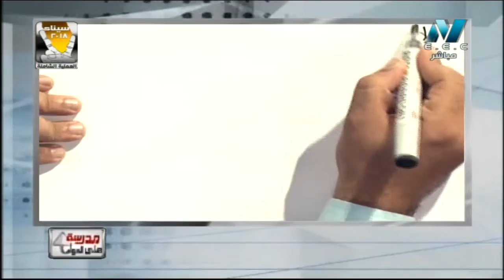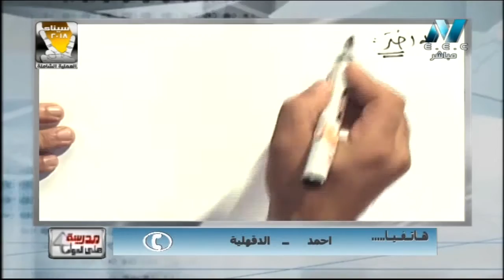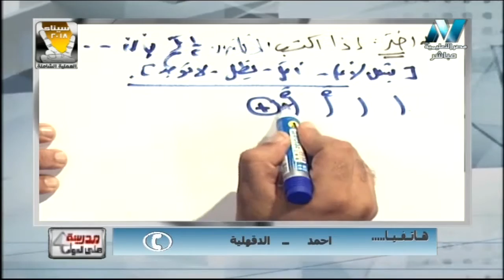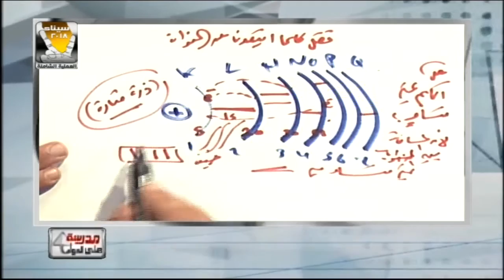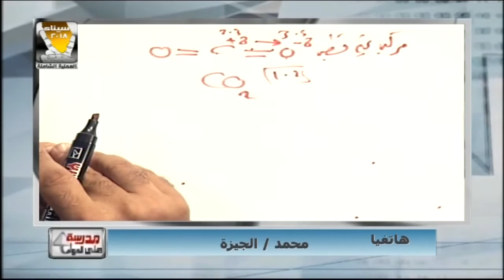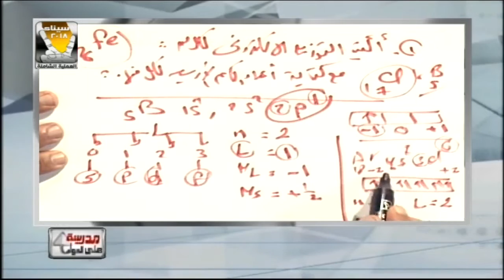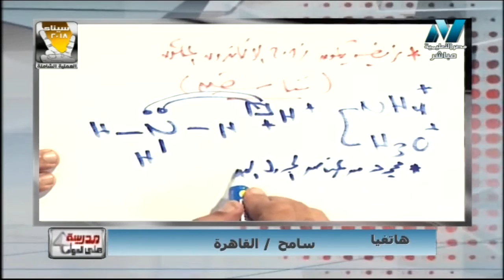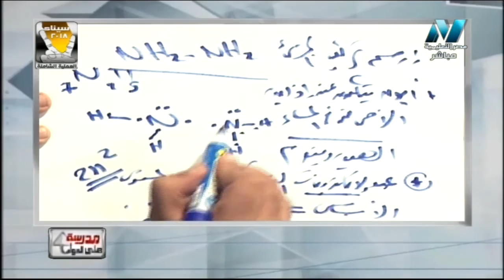10-05-2018 كيمياء 2 ثانوي حلقة 11 الحلقة الأخيرة الاستاذ محمد حامد